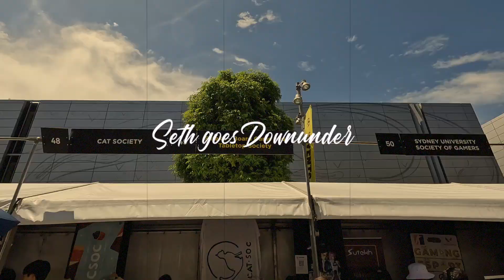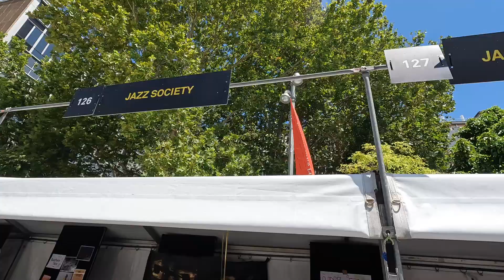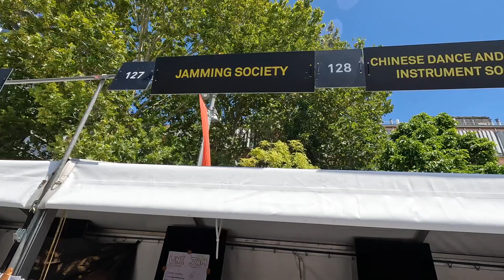Welcome Fest 2024 - Orientation week at the University of Sydney (Australia Vlog #3)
Visiting the Welcome Fest 2024 at the University of Sydney and talking about the USYD orientation week. @sydney_uni

Instagram & TikTok: sethgoesdownunder